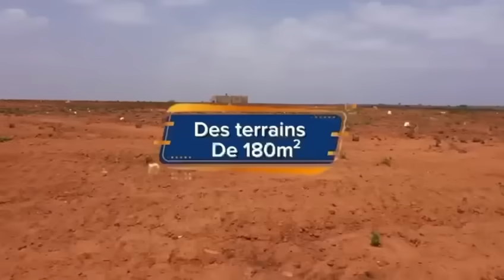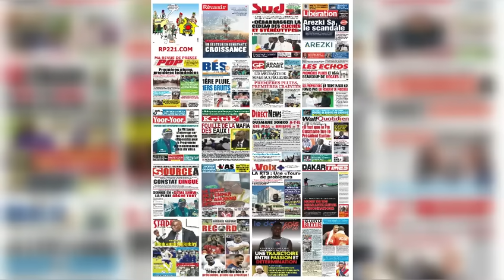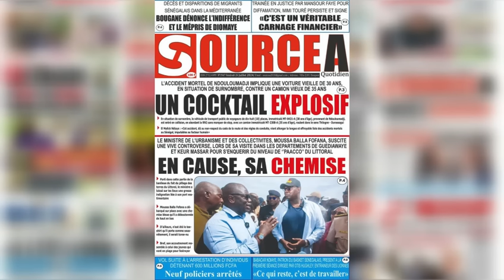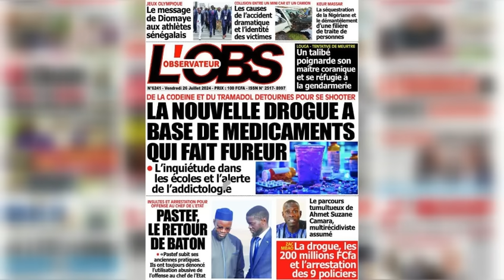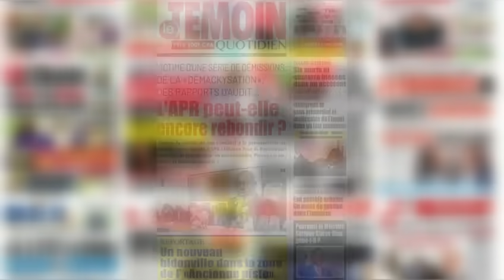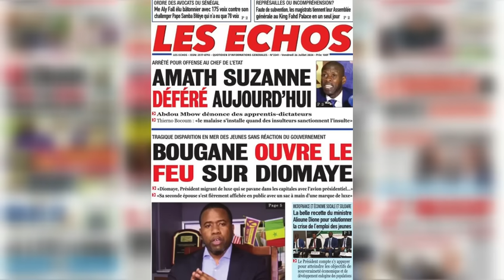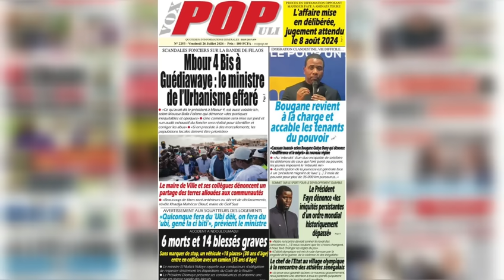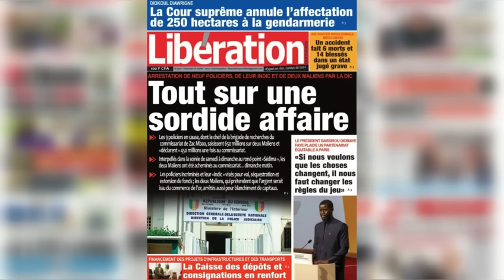Revue de presse Mame Khalifa Vendredi 26 juillet 2024